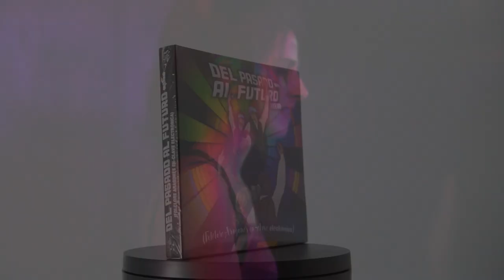Trebor Ásoll Music presenta su proyecto de jota aragonesa y música electrónica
puedes consultar toda la información sobre el proyecto 'Del pasado al futuro' de Trebor Ásoll Music con ritmos como chill out, house y reggae combinados con jota aragonesa.